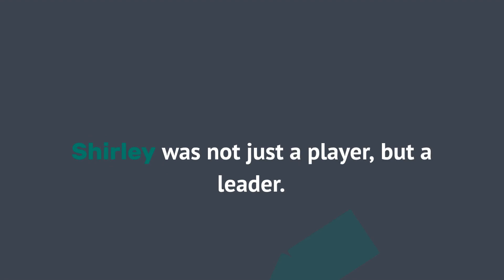Shirley Moulds - The Hockey Star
Born in Ottawa in 1904, Shirley Moulds lived in the same house in the Glebe her entire life. What set her apart from most women who grew up in the 1920’s was not the
wide array of sports that she played — tennis, bowling, basketball, softball and hockey — but the proficiency that she displayed, particularly in hockey.
Moulds played for the Ottawa Alerts from 1919 to 1925, a team that won the Canadian Championship six times in those years. On February 5, 1925, the Alerts defeated
Renfrew, 4-0, with Shirley getting all the goals. In the first game of the two-game Ontario Ladies’ Amateur Hockey Association championship series, Moulds scored the
lone goal for the Alerts in their 4-1 loss at the hands of University of Toronto Varsity.
She was captain of the Ottawa Rowing Club (later the Soloway Mills) Ladies Hockey
team — Canadian Champions in 1927. Moulds and this team are featured at the
In addition to her hockey prowess, Moulds was a leading scorer for the Ottawa and
District Champion Alerts basketball team, played shortstop on the Rowing Club’s city
and district champions softball team and was a top scorer on their championship
basketball team. She was also a three-time city champion in tennis in 1923, 1924
and 1925 and a bowling champion in her 50’s.
Moulds was inducted into the Ottawa Sports Hall of Fame on May 5, 2010.